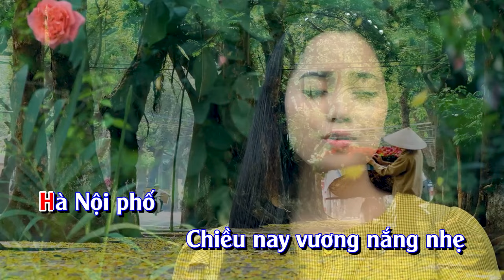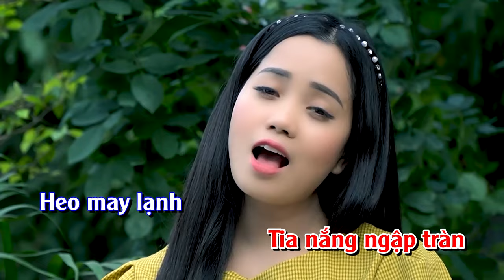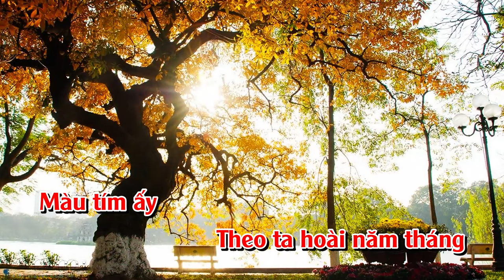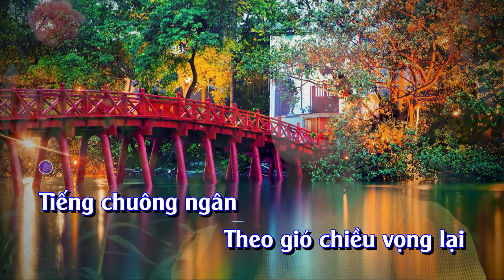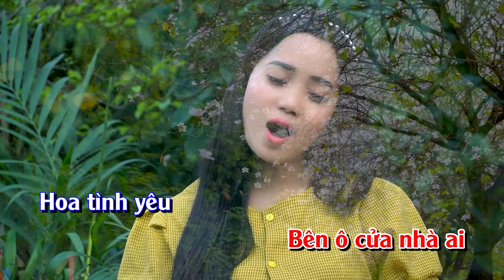[KARAOKE] - HÀ NỘI PHỐ | THANH HOÀI | KARAOKE BEAT CHUẨN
🎼Thơ : Bằng Lăng Tím |  Nhạc:  Liên Bình Định

✒ Booking:  Nhạc Thánh Ca Toàn Quốc (Nationwide Event)